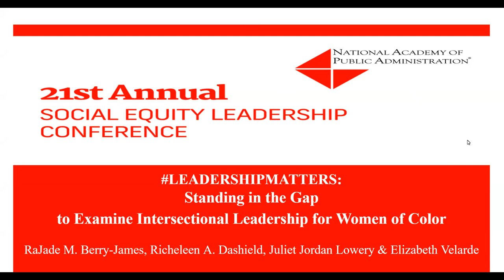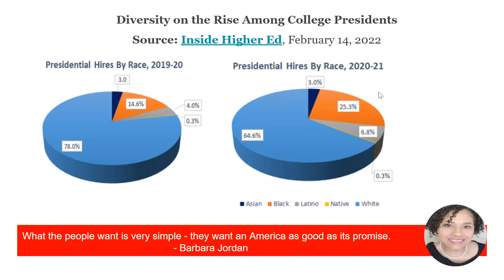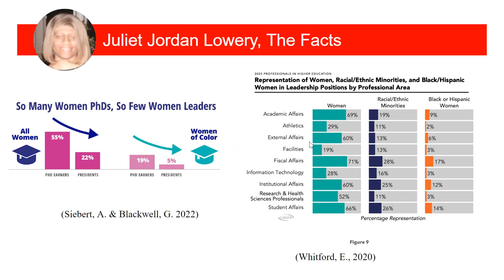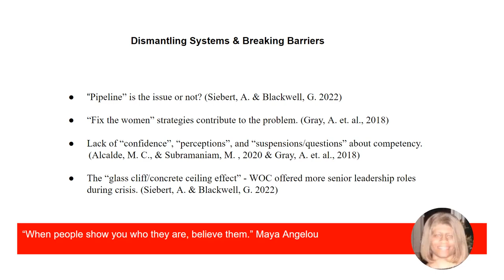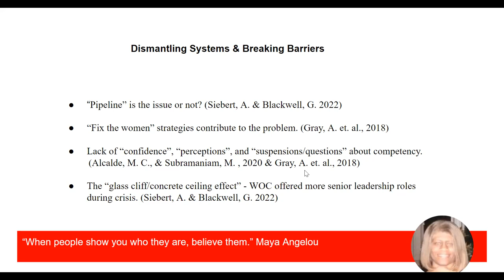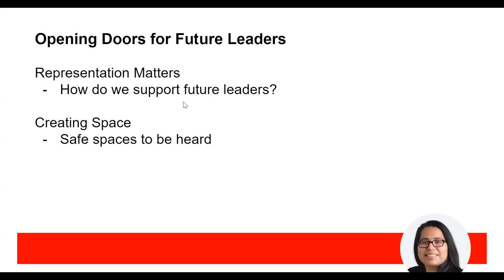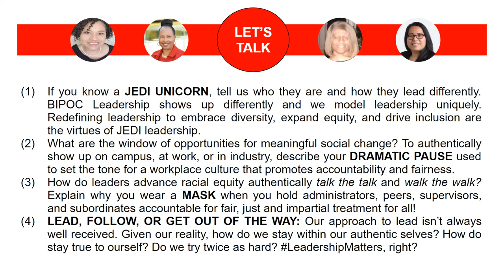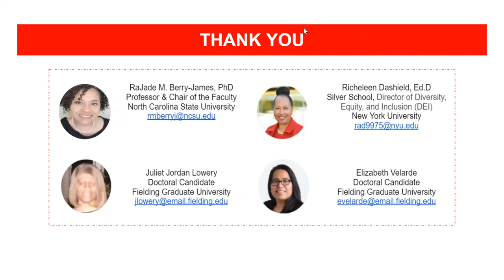SELC2022 - T6.P9: LeadershipMatters: Standing in the Gap to Examine Intersectional Leadership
2022 Social Equity Leadership Conference

T6.P9 - LeadershipMatters: Standing in the Gap to Examine Intersectional
Leadership for Women of Color
Moderator/Panelist: RaJade M. Berry-James*, North Carolina State University
Panelist: Richeleen A. Dashield, New York University
Panelist: Juliet Jordan Lowery, Fielding Graduate University
Panelist: Elizabeth Velarde, Fielding Graduate University